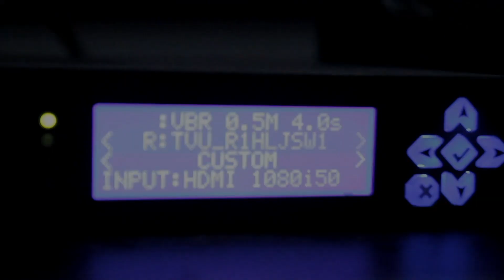Terbentuknya Angkatan Laut Dalam Islam - Ustadz Fariq Gasim Anuz